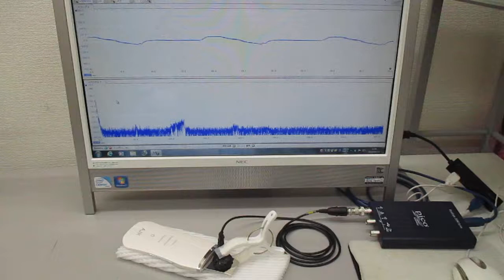超音波美顔器の音圧測定（超音波システム研究所）